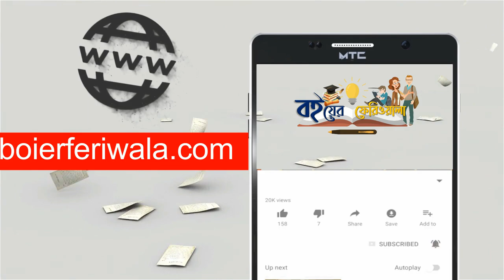মুজিব ভাই | এবিএম মুসা | Mujib Vai | ABM Musa | Sadman | জাতির জনক বঙ্গবন্ধু শেখ মুজিবুর রহমান | বই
মুজিব ভাই এবিএম মুসা
Mujib Vai ABM Musa

Sheikh Mujibur Rahman, shortened as Sheikh Mujib or just Mujib, was a Bangladeshi politician and statesman. He is called the father of Nation in Bangladesh. He served as the first President of Bangladesh and later as the Prime Minister of Bangladesh from 17 April 1971 until his assassination on 15 August 1975.

বঙ্গবন্ধু শেখ মুজিবুর রহমান, বঙ্গবন্ধু শেখ মুজিবুর রহমান রচনা, বঙ্গবন্ধু শেখ মুজিবুর রহমান কবে কোথায় জন্মগ্রহণ করেন, বঙ্গবন্ধু শেখ মুজিবুর রহমান কবিতা, বঙ্গবন্ধু শেখ মুজিবুর রহমান সম্পর্কে কিছু সাধারণ, জাতির জনক বঙ্গবন্ধু শেখ মুজিবুর রহমান রচনা, বঙ্গবন্ধু শেখ মুজিবুর রহমান ও মুক্তিযুদ্ধকে জানি, বঙ্গবন্ধু শেখ মুজিবুর রহমানের ছেলেবেলা রচনা, শেখ মুজিবুর রহমান জীবনী pdf,
sheikh mujibur rahman life story in bangla, sheikh mujibur rahman leadership style, sheikh mujibur rahman london, sheikh mujibur rahman lecture